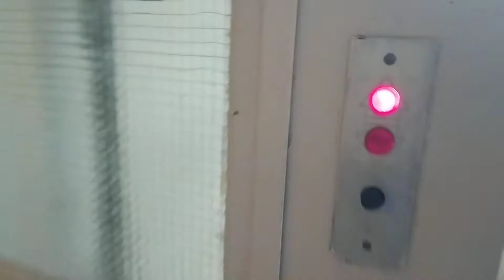Výtah Transporta Český Těšín Okružní